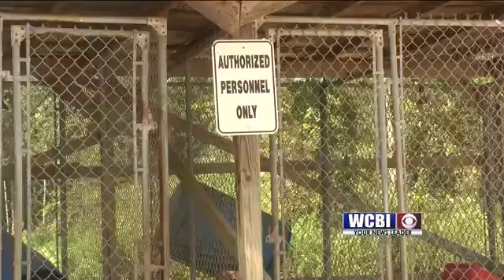Fulton Shelter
Officials in one northeast Mississippi city say they would like to have a shelter for stray animals.